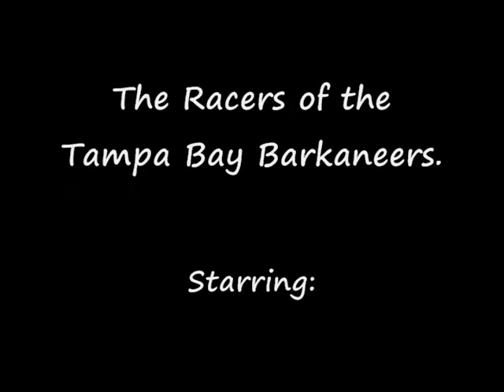The Tampa Bay Barkaneers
The Dog Training Club of St. Pete's flyball team, the Tampa Bay Barkaneers, racing at a tournament.